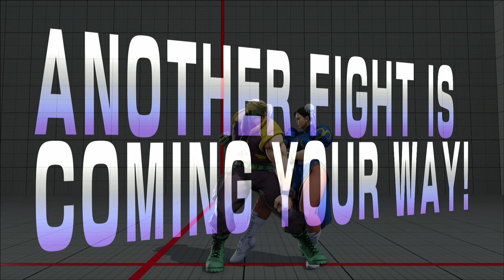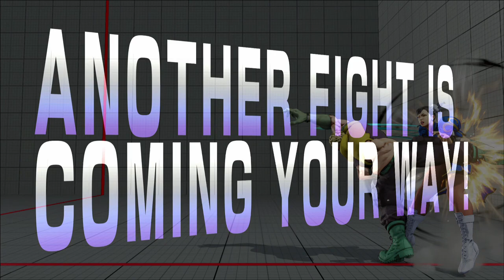SFV Beta - Heading to Nashville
We in the slums right now, but we'll get better